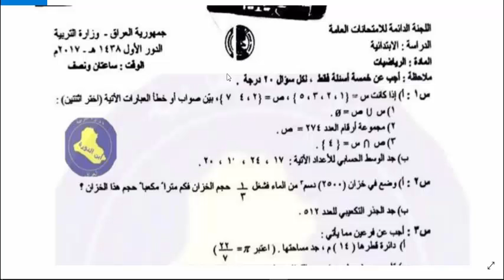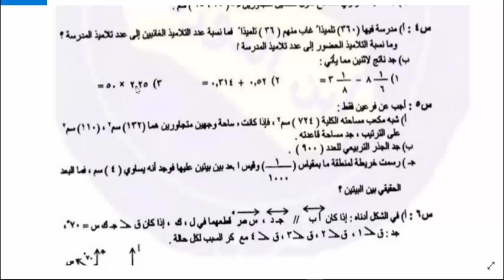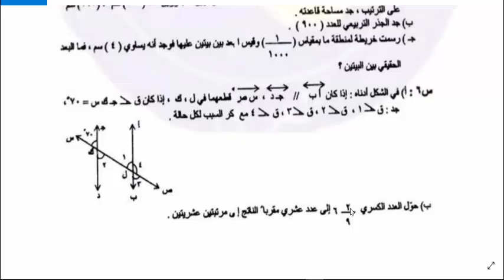رياضيات سادس ابتدائي حل موجز لاساله 2017